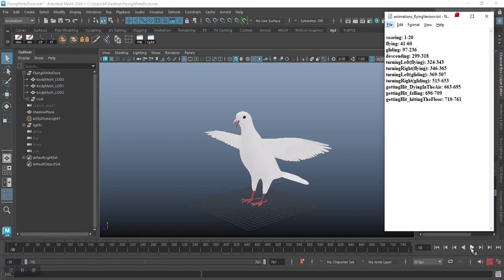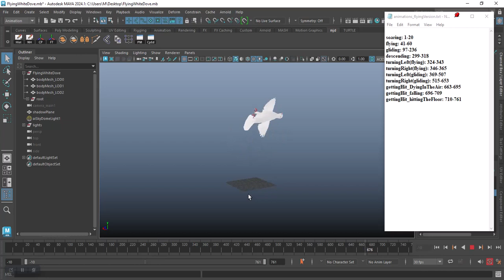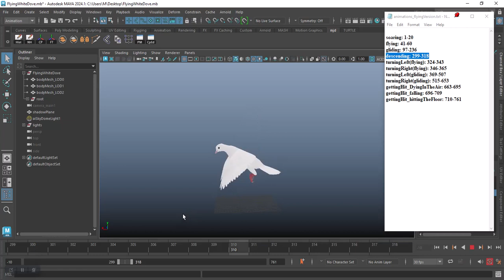Animated Flying White Dove